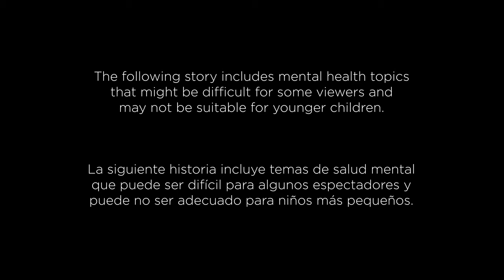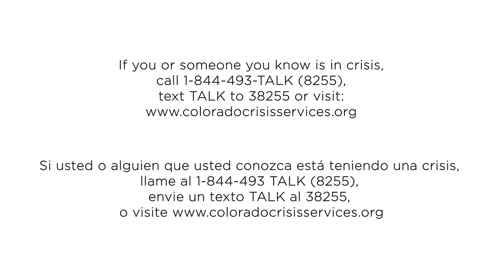Luthien Found the Courage to Seek Help and Find Healing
Sixteen-year-old Luthien nearly lost her life to anxiety and depression. She bravely shares about her journey from self-hatred to self-love — and how Children’s Hospital Colorado helped her to heal.

Together, we can alter the trajectory of pediatric mental health and save precious lives. Give now to join us in fighting for our kids' mental health